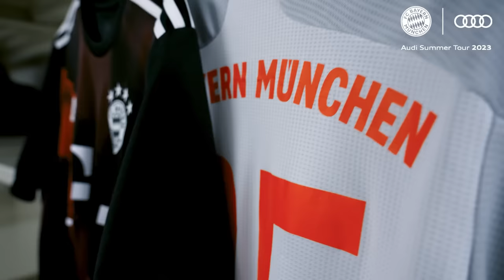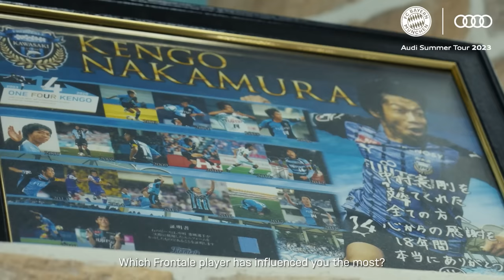FC Bayern x Kawasaki Frontale - Fan Crossover 🇯🇵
We’re here in Japan’s capital, Tokyo, which counts as one of the biggest cities in the world and is not far from the home of the traditional football club Kawasaki Frontale.

Step into the thrilling world of two superfans who passionately support both FC Bayern and Kawasaki Frontale as they embark on a wild Fan Crossover Spectacle!

This is the FC Bayern Fan Crossover - Kawasaki Frontale Edition

► Du willst mehr von Musiala, Müller, Davies & Co. sehen?
► ¿Quieres ver más de Musiala, Müller, Davies y cía?